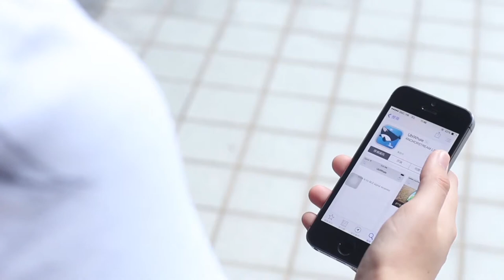UbiWhale 隨意鯨 | HKDI 香港知專設計學院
AnchorStream Limited pleased to announce that our Smart Bluetooth 4.0 solutions (SBS) for exhibition and retail business was successfully deployed in one of the leading design institutes in Asia: Hong Kong Design Institute (HKDI).

AnchorStream proudly provided Smart Bluetooth 4.0 technology to HKDI, for their annual big event: Emerging Design Talent 2014. HKDI embedded SBS into their Visual products and Installation art. Art product information will dynamically loaded into end users devices with UbiWhale; allowing users experiencing a new interactive way to understand the products.

基峰數據有限公司高興地宣布，我們的展覽和零售智能藍牙4.0解決方案（Smart Bluetooth 4.0 solutions, SBS），已成功為其中一所領先亞洲的設計學院：香港知專設計學院（HKDI）部署。 基峰數據為知專設計學院的年度盛事「型 · 聚」 2014，提供智能藍牙技術。 SBS嵌入在視覺產品和裝置藝術中，動態的互動信息將加載到用戶的UbiWhale移動設備上，讓用戶多角度體驗藝術品的味道。